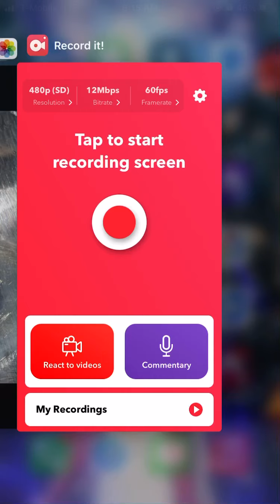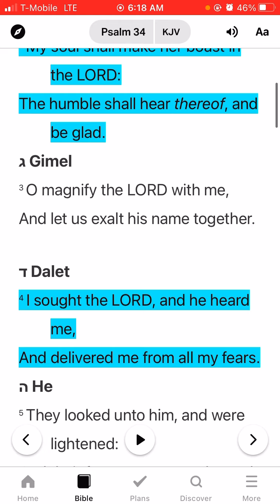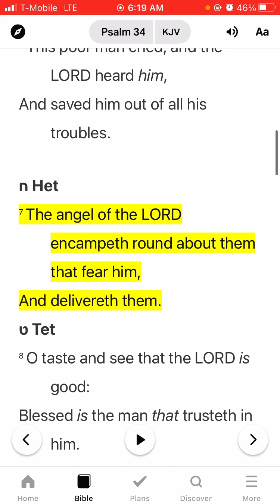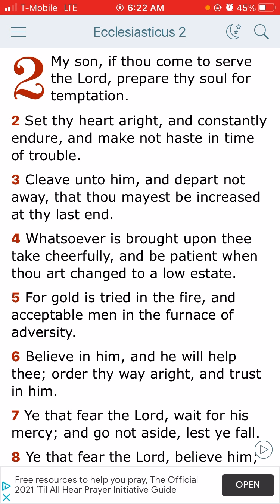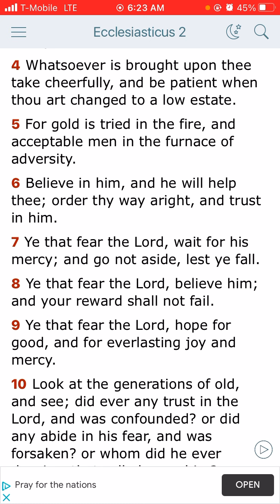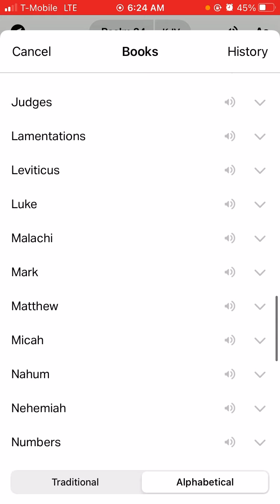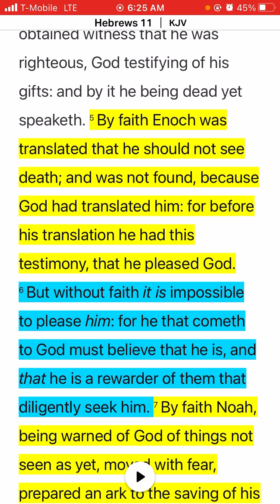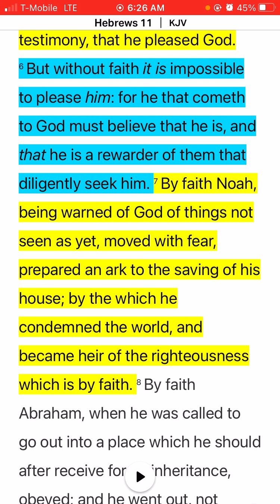Suffer this current world 🌎 for the one to come.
Yahawah is the Heavenly Father The Most High.

Yahawashi is his only begotten son our Lord and Savior.

The Elect is the Chosen People of the LORD.